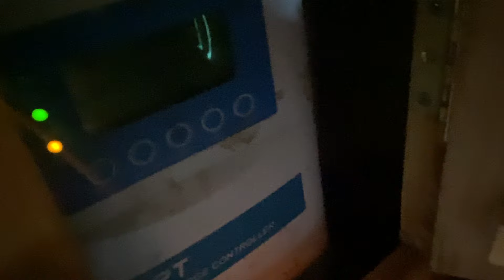upcycled off grid hand built caravan part 2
camper van
caravan
camper
off grid
hand made
handmade
tiny house
cabin
van life
self build
hobbit house
natural building